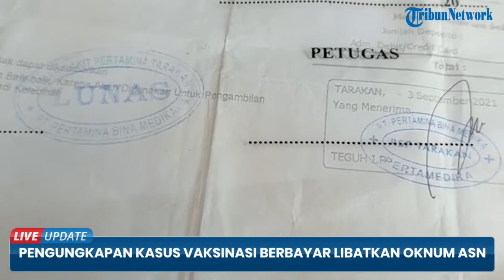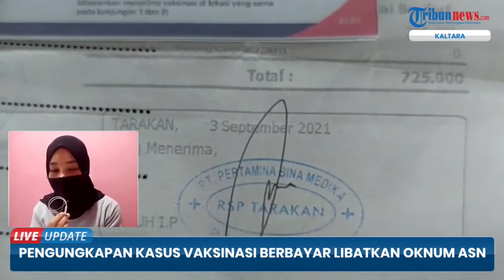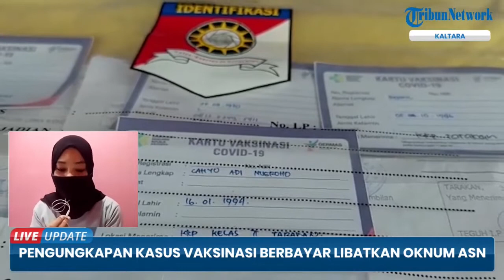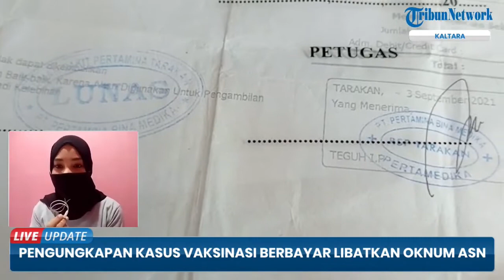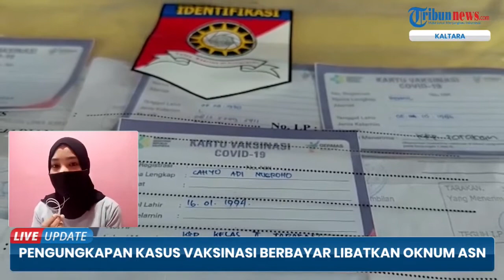Oknum PNS di Tarakan Jadi Calo Vaksinasi Berbayar, Mintai Uang Rp 5,8 Juta untuk Paket Vaksin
TRIBUN-VIDEO.COM - Polres Tarakan kembali merilis pengungkapan kasus vaksinasi berbayar yang diduga dilakukan seorang oknum Pegawai Negeri Sipil (PNS) di sebuah instansi vertikal penyedia layanan vaksinasi di Kota Tarakan.

Kasus tersebut dirilis oleh Polres Rilis, Rabu (8/9/2021) lalu.

Oknum PNS tersebut berinisial VD sebelumnya berhasil diciduk petugas setelah masuk dalam operasi tangkap tangan (OTT) Unit Reskrim Polres Tarakan.

VD merupakan Pegawai Negeri Sipil (PNS) Kantor Kesehatan Pelabuhan Tarakan.

Dalam pemeriksaan, VD mengaku meminta korban membayar untuk satu paket yang disediakan pelaku.

Satu paket dimaksud yakni harga untuk vaksinasi, hasil swab test PCR dan juga tiket pesawat.

Seorang korban mengaku memberikan uang Rp5 juta kepada pelaku VD. (*)